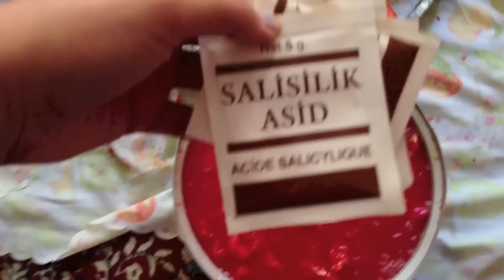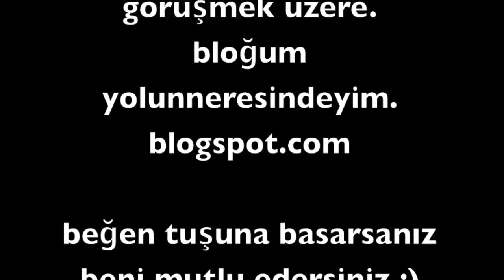Kış Hazırlıkları 2-İlaçlı Domates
Aydın Söke'de ilaçlı domates denir :)